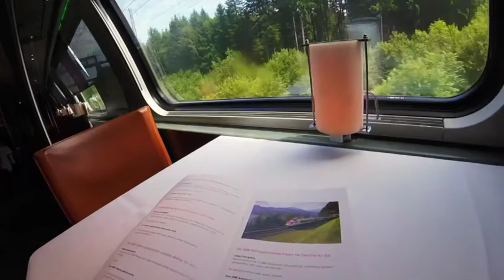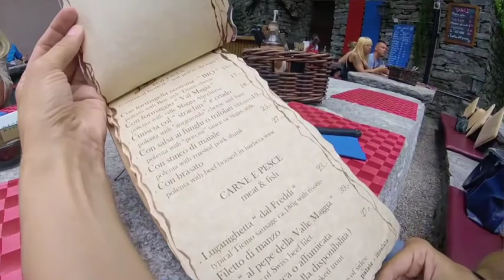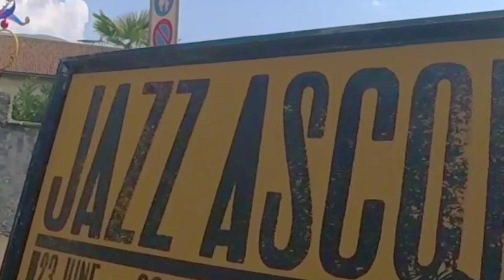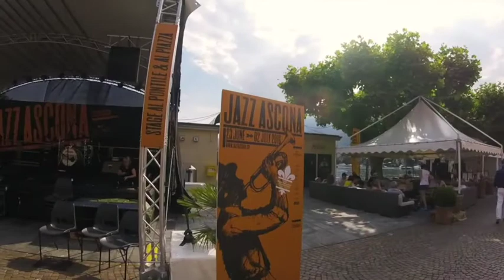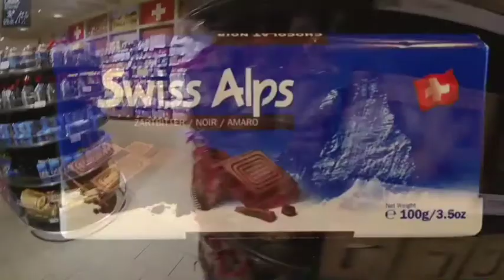Ticino, Switzerland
Getting to the Ticino Canton of Switzerland by train from Zurich will be 1/3 faster when the new Gotthard Base tunnel opens in December 2016. This 35 1/2 mile tunnel is expected to open the southern region of Switzerland to more visitors and business from the north. Eating on board Swiss high speed rail is already a tasty experience  From sandwiches, salads and pasta to creamy desserts and reasonable wines, the train offers good taste and terrific views.

The Swiss travel pass is an all-in-one first class ticket which gets you all around Switzerland by bus, train as well as boat. It also gives you access to museums throughout Switzerland. Its a great way to see this amazing country.

Arriving in Bellizona, the capital of the Ticino canton, is like stepping into the heart of the region. It is here where today the past is present and blends with the future. It is also a great place to get a taste of the Italian influence in the form of gelato.or ice cream.

And La Dolce vita carries on as one explores the three UNESCO World Heritage castles in Bellizona..Castelgrande, Montebello, Sasso Corbaro are fortifications that attest to the geographic importance of Bellizona.

Typical Ticino dishes include local warmed cheese with salads, creamy risotto, and polenta with mushrooms and rosemary, The waters cascade from waterfalls and rivers in this, the steepest and rockiest valley in the whole Alpine region. It is the result of the glaciers that were here eons ago. Crystal clear water, so pure and clean it can be drunk straight from the streams or from the fountains in the villages. And it tastes like cool liquid nirvana.

Some recent arrivals in this ancient village shows how exploring and playing in the Val Bavona is not just limited to travelers.

Ascona is on the northern shore of Laggo di Maggiore. Aside from the sunny Mediterranean atmosphere, in the summer there is the 10 day JazzAscona festival. It takes place at different venues along the waterfront as well as at restaurants and cafes in the old town. Many performances are free of charge and bring to the region talents from the New Orleans jazz scene as well as the music of Dee Dee Bridgewater and Aurora Nealand.and the Royal Roses.

Beyond all that jazz, there are elegant shopping boutiques, lively restaurants, an 18-hole golf course, as well as boating excursions on Lake Maggiore. And lots of waterfront bars and cafes serving up some wonderful ambiance.

On the lake of Lugano is the historic Grand Hotel Villa Castagnola built first as a private villa in 1885.  Situated lakefront with a large beautiful garden and soaring palm trees - one could imagine that this is the French or Italian Riviera - in a bygone era. Rooms and suites with balconies overlooking the lake are mesmerizing. Peaceful and elegant, the accommodations are comfortably furnished with all the latest technology but still user-friendly. The public rooms are spectacular like the large drawing room in the Italian 17th century style and with a commanding fireplace.

On the terrace breakfast, lunch and dinner are served from the hotel's two restaurants. A little piano music in the evening makes the dishes at the hotel's casual restaurant, La Rucola, like risotto with Parmesan - and  homemade strawberry, vanilla and chocolate gelato... fantastico.

The cheeses of Ticino capture the inseparable relationship between the land, the rich pastures, the Alpine herbs and flowers that all lend a unique quality to the milk. Many are artesanal, handcrafted cheeses which reflect the generations of knowledge and techniques. At the Gottardo Dairy guests can even make their own cheeses to take home.

For the carnivore, the selection of charcuterie is staggering. From Parma hams to air-cured dried beef or bresola. The salamis, and fresh produce combined with the local breads make sandwiches that would even impress the Earl of Sandwich. And here street food is a bargain.

At the Manoir Department store in Lugano there is also a restaurant offering excellent food at very affordable prices. In the grocery department, the store has one of the largest selections of Swiss chocolate anywhere. From local brands like Alprose, to well known international brands like Nestle, Toblerone, Lindt, Villars, Frey, Muntz, Teuscher, Springli, Suchard, and Cailler

No visit to Ticino is complete without a ride on one of the many boats that cruise the lakes. On the Lake of Lugano is the romantic car-free, village Gandria at the foot of Mt. Bre. From there it is a wonderful walk along the olive grove trail where nature weaves a tapestry of beauty. And after a great walk nothing could be more refreshing than a plunge into the pristine lake waters of Ticino.